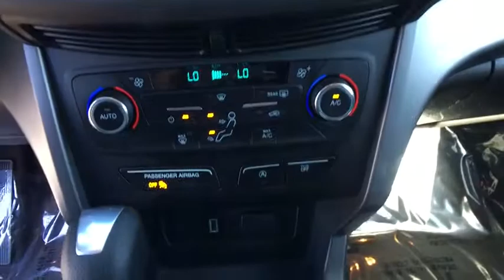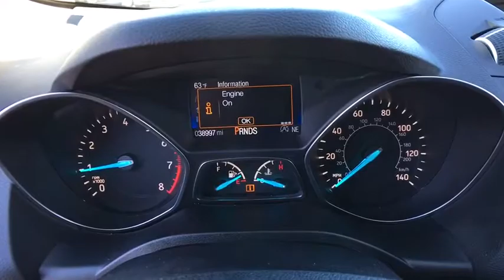2017 Ford Escape Reno, Carson City, Lake Tahoe, Northern Nevada, Roseville, NV UA29115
2017 Ford Escape SE - Stock#: UA29115 - VIN#: 1FMCU9G93HUA29115

Reno GM
900 Kietzke Ln

New Price! CARFAX One-Owner. Clean CARFAX. Certified. Magnetic 2017 Ford Escape SE 4WD 6-Speed Automatic EcoBoost 2.0L I4 GTDi DOHC Turbocharged VCT Escape SE, 4D Sport Utility, 4WD, Magnetic.Recent Arrival! 27/20 Highway/City MPGCertification Program Details: Every Q-Certified vehicle has gone through a comprehensive vehicle evaluation. Receive Nationwide coverage for 2-years or up to 100,000 miles on the odometer. Ask one of our qualified sales team members today for more info.Every Q-Certified vehicle has gone through a comprehensive vehicle evaluation. Receive Nationwide coverage for 2-years or up to 100,000 miles on the odometer. Ask one of our qualified sales team members today for more info. For more information please call ( 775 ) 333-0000.Reviews:* Optional 2.0-liter turbocharged engine provides quick acceleration; high-tech features include Sync 3 infotainment, Apple CarPlay and Android Auto; responsive steering and carlike handling around turns. Source: Edmunds